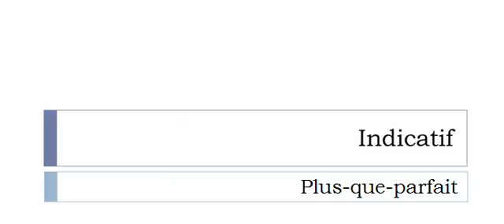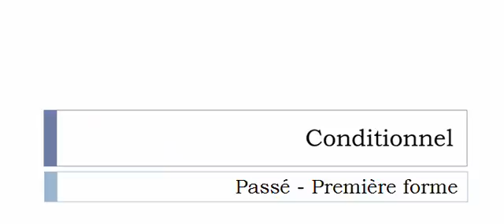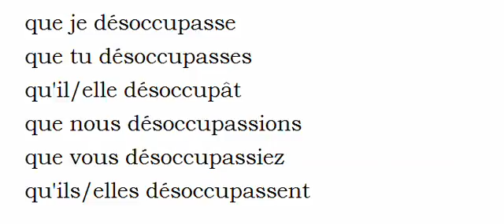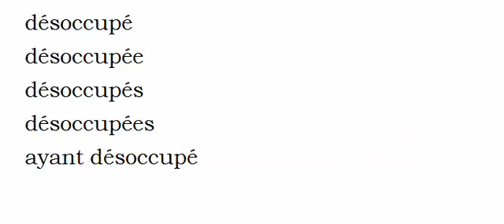Conjugaison française = Toutes les formes